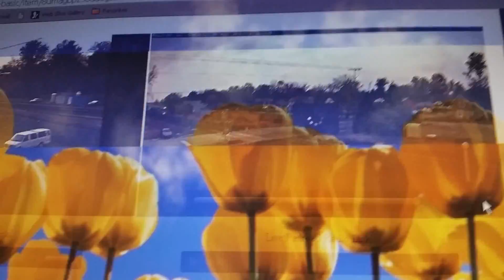October 31, 2015